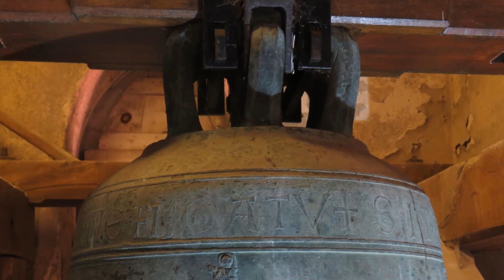Südliches Anhalt-Quellendorf (D) die Glocken der evang. Kirche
Zwei historisch bedeutsame Glocken befinden sich im Turm der evangelischen Kirche Quellendorf zwischen Köthen und Dessau.

Tonfolge: g' f''

Programm:

0:10 Glocke 2 "Tauf- und Kinderglocke"
1:40 Glocke 1 "Große Glocke"
3:28 Vollgeläute
5:00 Blick ins Kircheninnere

Die größere Glocke goss ein unbekannter Meister am Übergang des 13. zum 14. Jh., während die kleinere noch in einer Übergangsrippe zwischen Zuckerhut und gotischer Dreiklangsrippe im 13. Jh. gefertigt wurde. Gerade im Zusammenklang bemerkt man die immense Kraft, die die große, schwerrippige Glocke mit ihren 800 kg entwickelt. Auch ihre filigran gearbeitete, sehr deutliche Zier ist bemerkenswert (Fotos ab 2:15).Trotz der Tatsache, dass in Sachsen-Anhalt überdurchschnittlich viele Glocken des 12. und 13. Jh. erhalten geblieben sind, sticht das Quellendorfer Geläute an historischer Bedeutsamkeit heraus.

Ein herzlicher Dank an die Kirchengemeinde für die Ermöglichung der Aufnahmen!